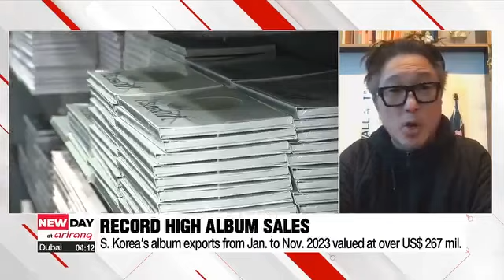On-point: How will 2024 K-pop scene look without BTS?boyband